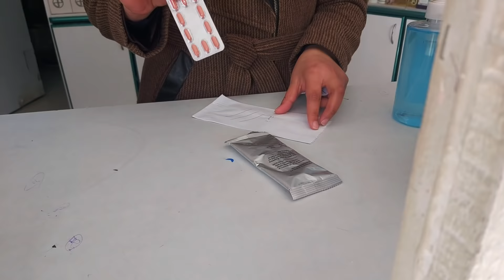لما بنتك يطلع لها دمل تحت سنها وتخديها عند دكتور ويعطيها 💉 غصب عنها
فكرة المقطع.. تنظيف الاسنان
 مرتين في اليوم
الوسيلة الفعالة المباشرة
في الحفاظ على الأسنان
وضمان تقويتها
 يساعد الحليب
ومنتجات الألبان الأخرى
 على حماية الأسنان
 من التسوس.

شاهد ايضاً...